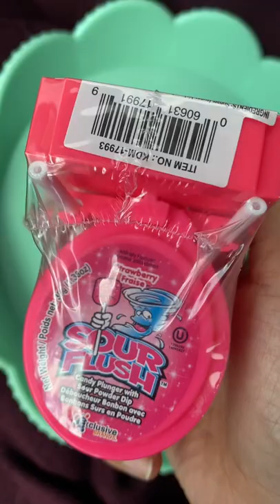Yummy sour plush candy plunger candy sweets ASMR 🍫🍭